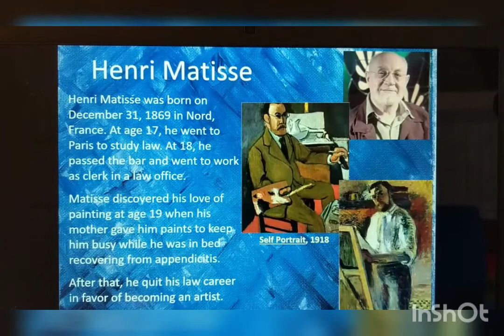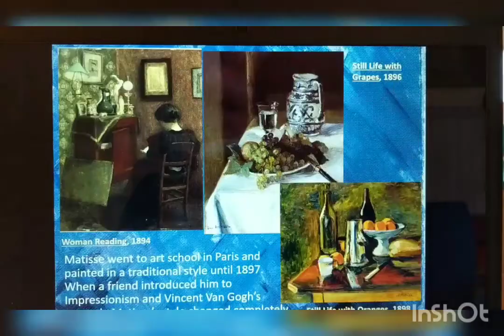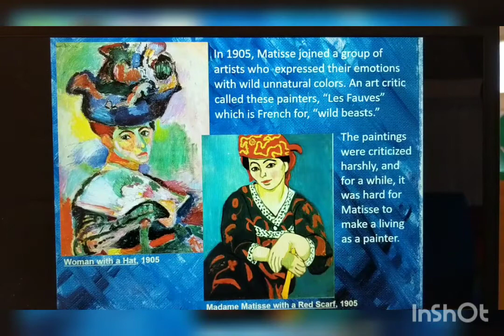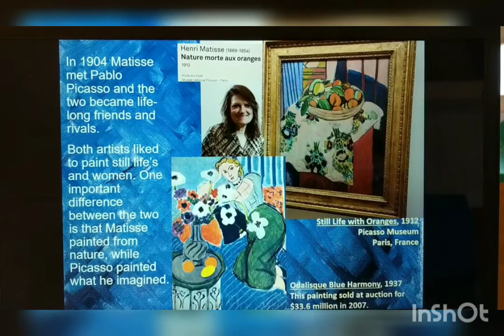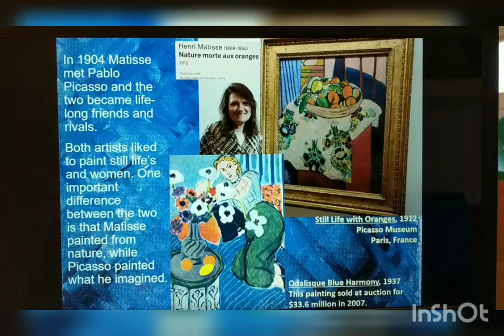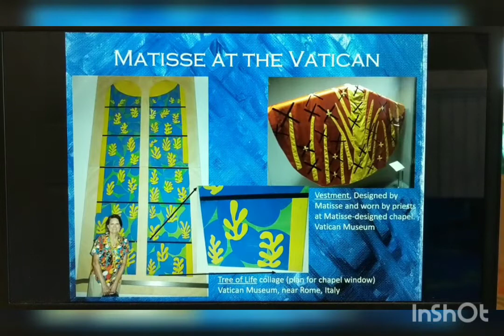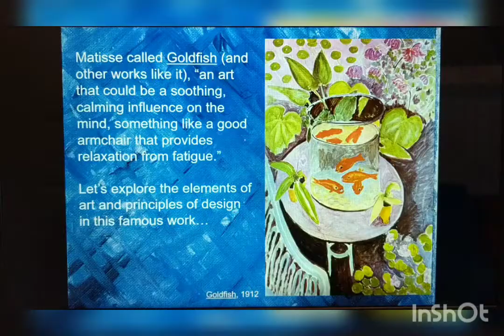Matisse inspired Goldfish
Let's relax and enjoy creating our own version of Matisse's masterpiece, Goldfish!  We'll learn a little about Matisse's life, Fauvist style, and artwork.  Then, follow along with Mrs. Lane while we draw and add color together.  Matisse called Goldfish (and other works like it), “an art that could be a soothing, calming influence on the mind, something like a good armchair that provides relaxation from fatigue.”